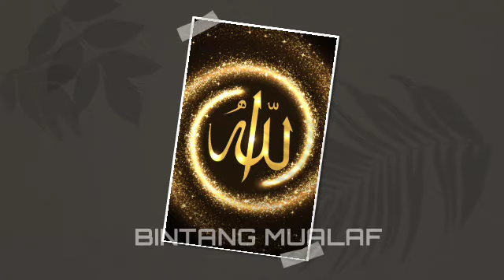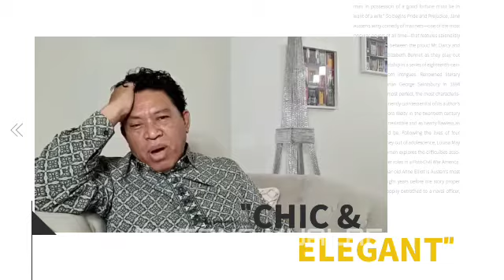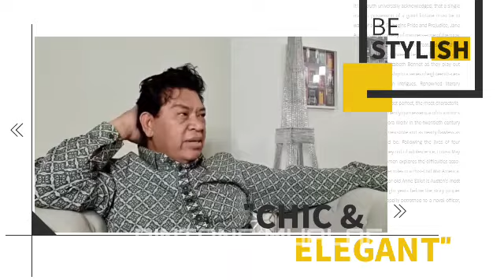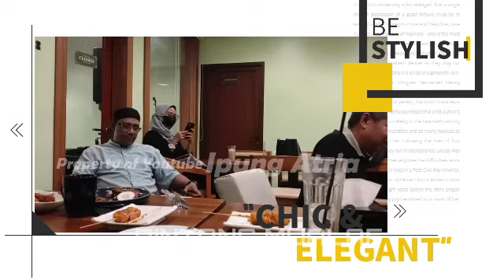SAIFUDIN IBRAHIM "NGGREGES" TIAP HARI ADA YANG MUALAF